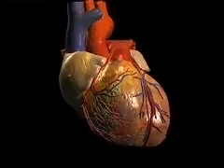Válvulas del corazón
Video que contiene un simulador donde se muestran las válvulas del corazón.